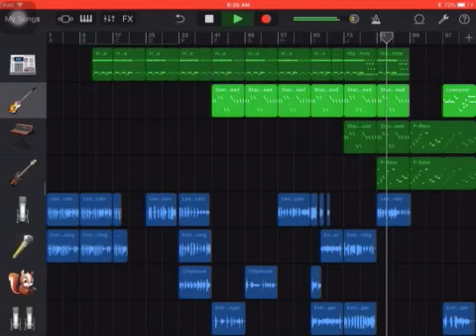Hwm pt 2 by quiet Lloyd and family, jr jay, gonzoe, canman, eazy e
Pass along good luck passion thug life...